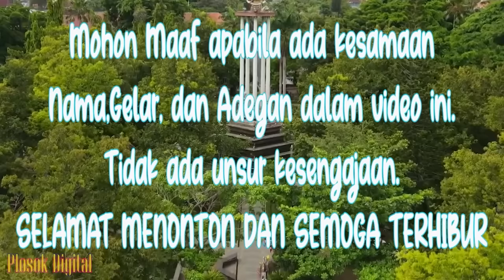GORO - GORO KLAMBI || Eps 105 || Cerita Jawa